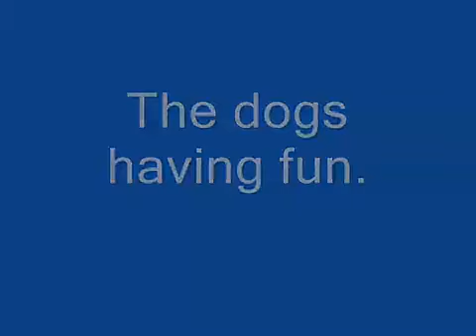Dog Daze of Summer.mp4